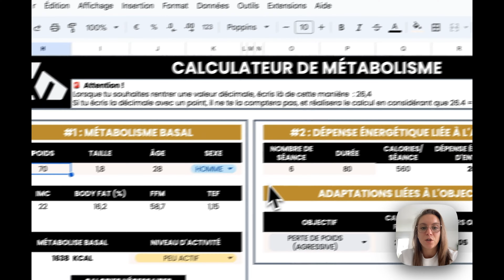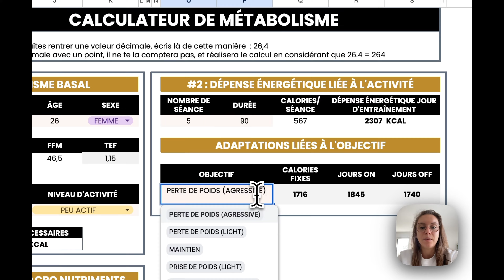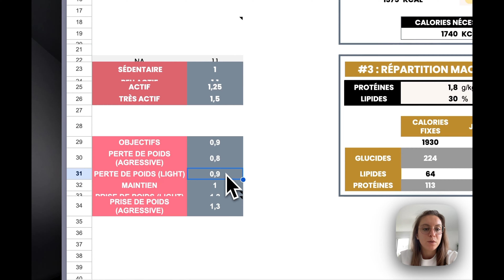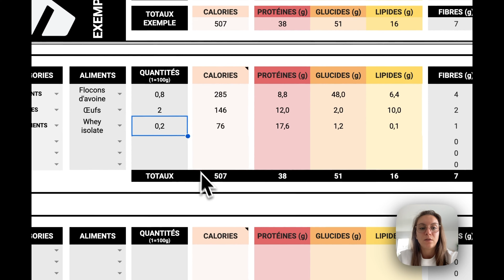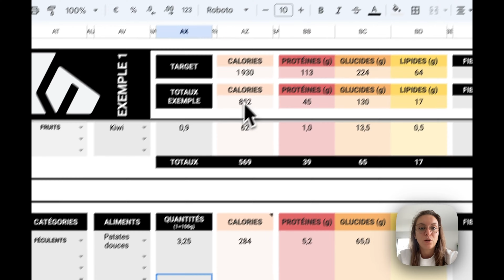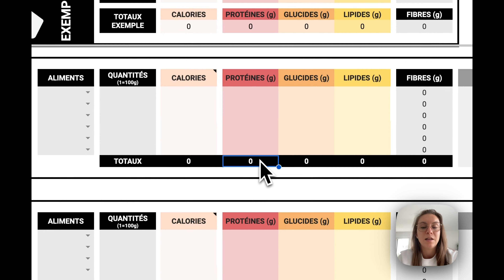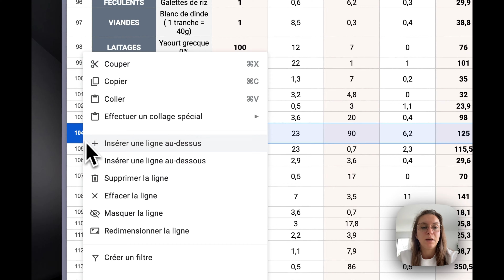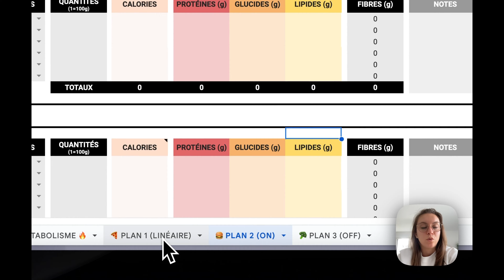L'outil ULTIME pour les coachs sportifs (c’est vraiment INCROYABLE)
📞 Réserve ton appel de consulting offert, c'est ici (c'est gratuit et ce n'est pas un appel de vente)

👇 MASTERCLASS OFFERTE 🎁 Sur les erreurs que commettent 99% des coachs sportifs

Bienvenue à toi ! Si tu ne me connais pas, je m'appelle Maëlys, je suis Ostéopathe et coach sportive et j'aide les coachs sportifs à générer + 3,000€ en ligne même s'ils partent de 0.